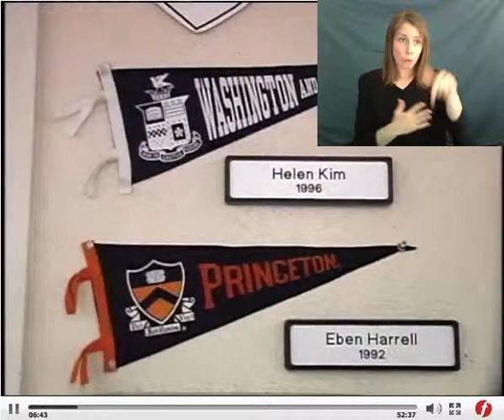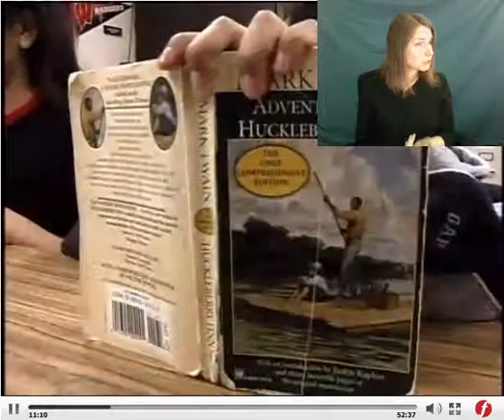The Hobart Shakespeareanes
EDUC-204 The Hobart Shakespeareans with ASL Interpretation